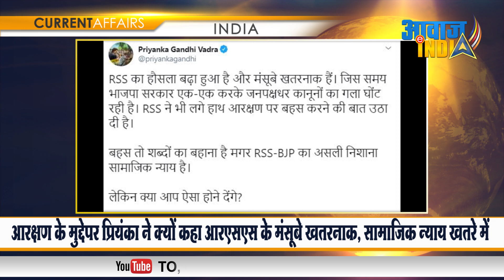आरक्षण के मुद्देपर प्रियंका ने क्यों कहा आरएसएस के मंसूबे खतरनाक, सामाजिक न्याय खतरे में